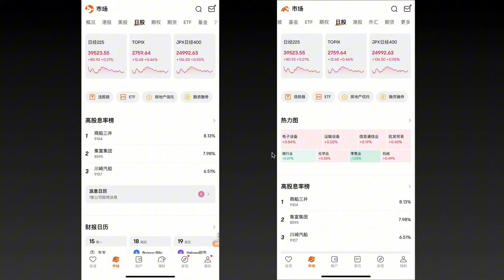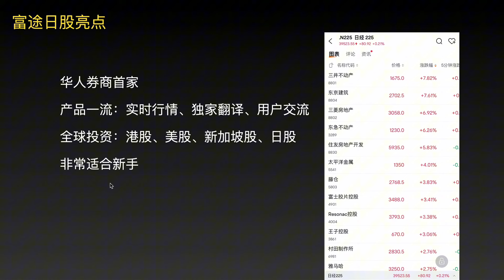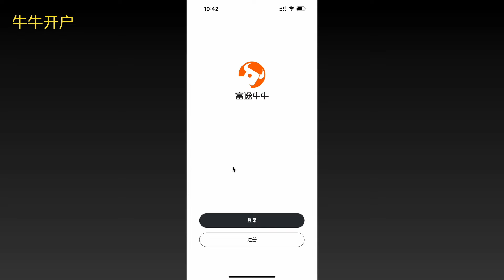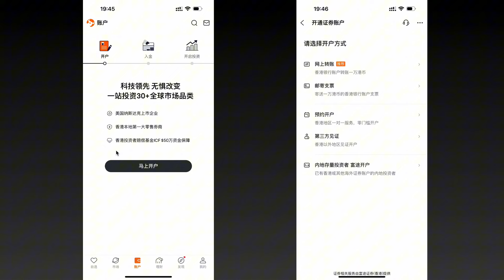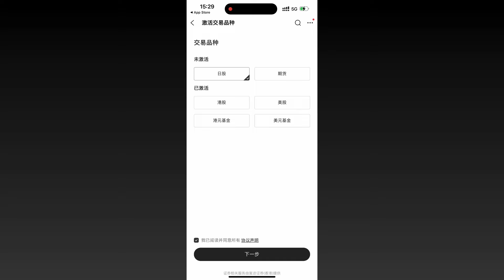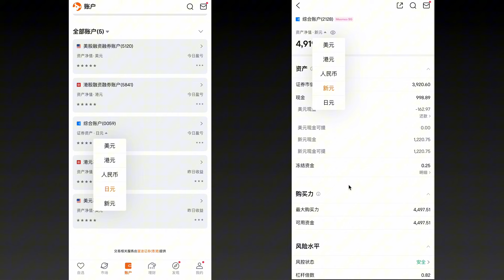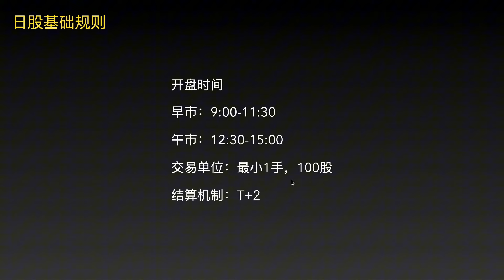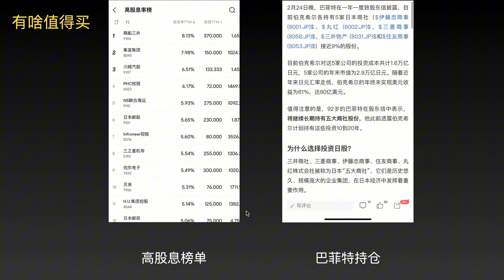如何投资日本股市？富途牛牛、moomoo日股开户入金交易教程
本视频介绍了新上线的富途牛牛、moomoo日股交易板块，帮助对日股投资感兴趣的用户，了解如何开户富途牛牛、moomoo，如何开通日股交易功能，如何出入金日元，日股的基础交易规则

*牛牛兑换码KQTAD8P8
有效期7天，首次入金时可再次输入，确保领满奖励
有效期30天，首次入金时可再次登陆，确保领满奖励